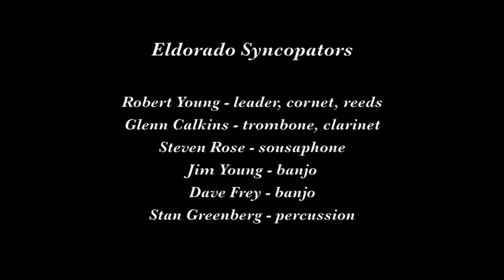Eldorado Syncopators "I Found a New Baby"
The Eldorado Syncopators play "I Found a New Baby" on February 23, 2014 at the Twin Oaks Tavern in Penngrove CA.

Musicians are Robert Young, leader, cornet, reeds; Glenn Calkins, trombone, clarinet; Steven Rose, sousaphone; Jim Young, banjo; Dave Frey, banjo; and Stan Greenberg, percussion.